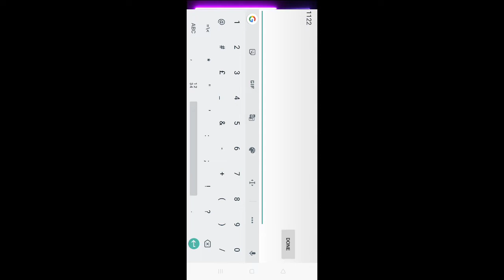KUMNO BAN SHNA HEADSHOT APP ( NAME APP=Wolf panel By shadow)